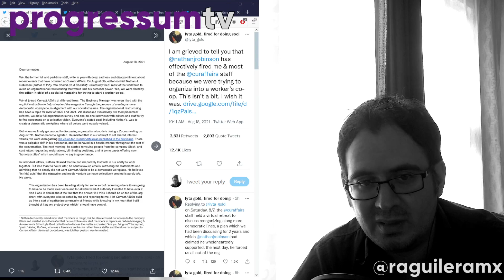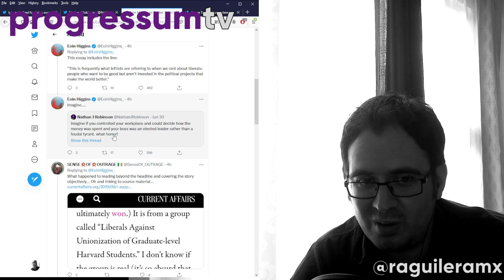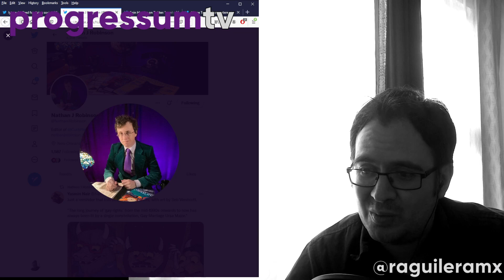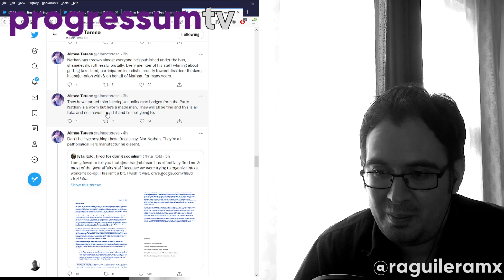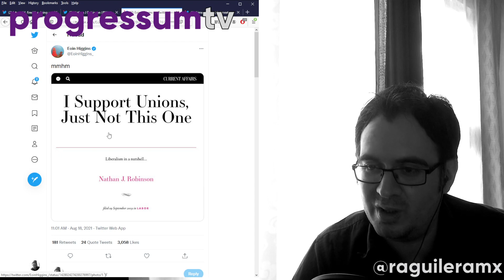Current Affairs busts its own worker co-op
Current Affairs, one of the few socialist magazines in the US, has been caught busting an attempt by its staff to form a worker co-op, a monumental act of hypocrisy given their promotion of unions and workplace democracy. What this shows is that worker ownership and democracy must be established by law, because socialism can eradicate many of the injustices of this world but it can't eradicate ego, in this case that of its founder Nathan J. Robinson who could not envision a future for the magazine without him having full control of it.